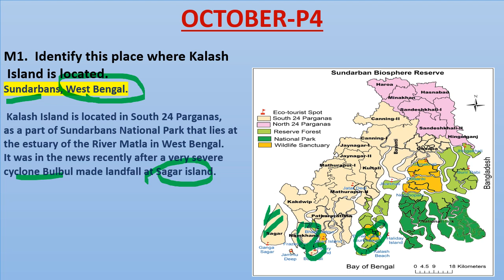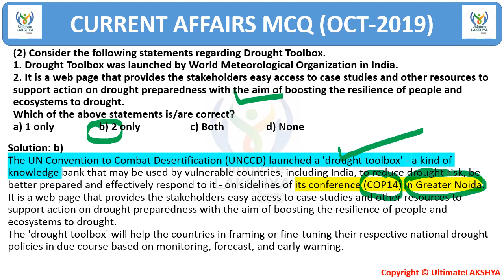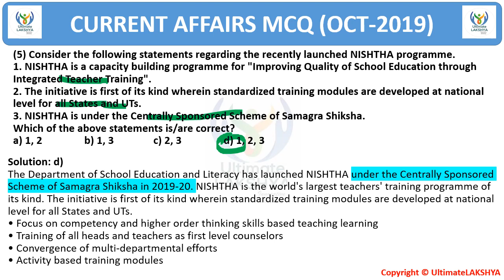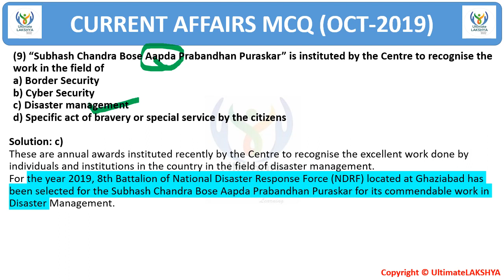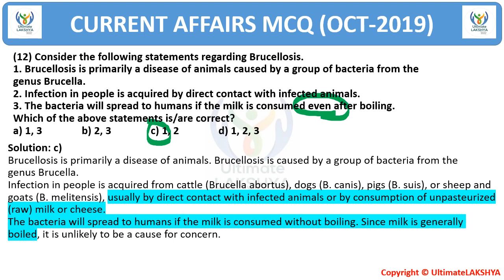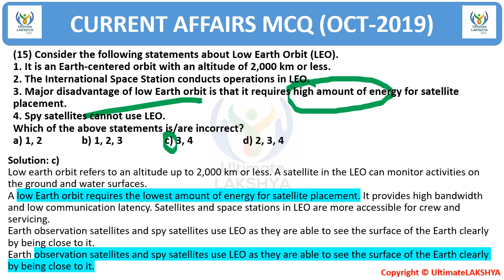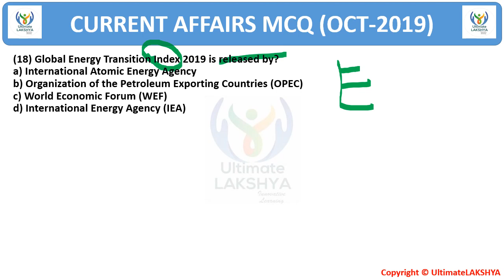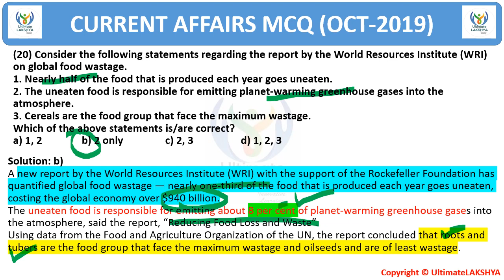UPSC CSE & EPFO 2020 Current Affairs Model Questions (October Part-4)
Dear Aspirants, here you can get Complete Current Affairs for UPSC CSE and EPFO exam which will be going to held in 2020.
Based on the compilation of The HINDU, DOWN TO EARTH, YOJANA, KURUKSHETRA, PIB, and many important websites.